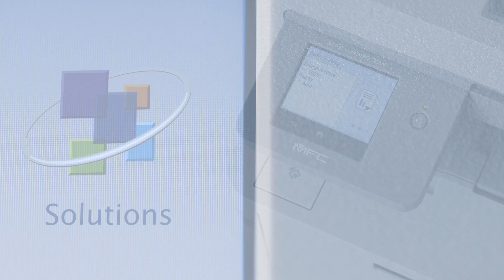MFC-L8390CDW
Das professionelle MFC-L8390CDW Multifunktionsgerät liefert zuverlässig qualitativ hochwertige Dokumente, ohne dabei Kompromisse bei der Geschwindigkeit oder Qualität einzugehen. Das macht dieses effiziente Gerät zum perfekten Partner für Ihr Unternehmen.